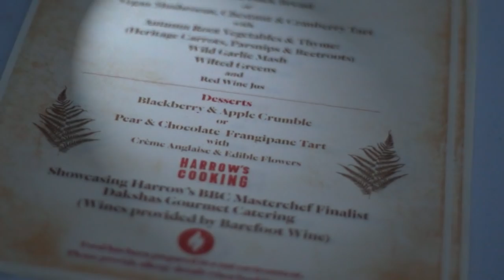Harrow's Cooking - Feast in the Wild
Diners enjoyed an enchanted evening of seasonal dishes, whispered tales, and acoustic music